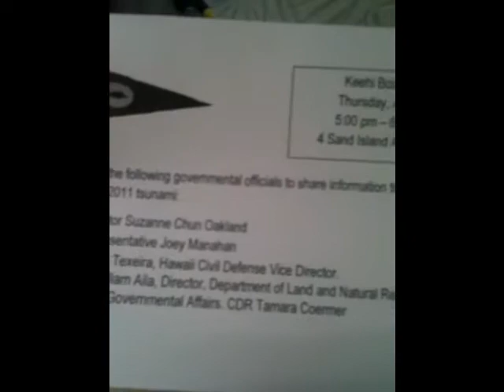Sunday With Danica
March 27th...
not so exciting, but it is Sunday afterall. We went to check on La Mariana to find that the docks are in the same condition & there's been a lot of shenanigans going on. Then we did the usual Sunday Food Shop... and the truck was attacked by a shopping trolly- then Dan attacked back! I can't tell you what a HUGE pet peeve it is that people are SO SO lazy that they can't even take their carts to the return slips! UNREAL! People would rather leave them in an empty parking stall 10 steps away from the cart-return... i just don't get it! *sigh* anyhow... awesome sunset tonight! Peace Out!